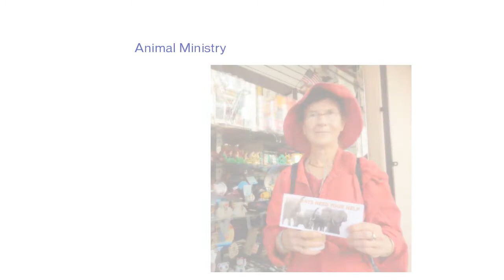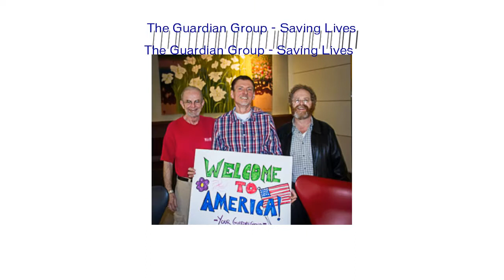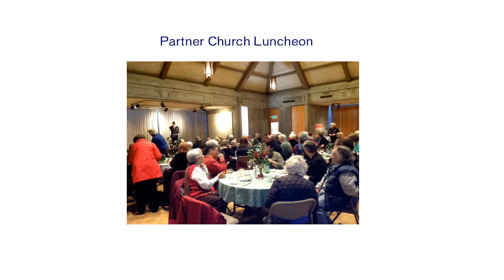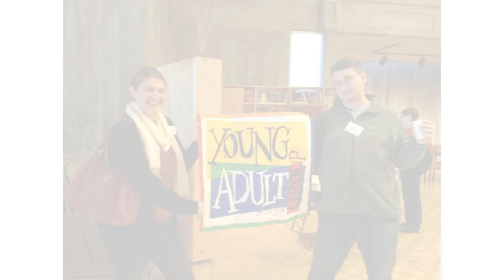First Unitarian Universalist Society of San Francisco 2014 Annual Meeting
Celebrating all we do!